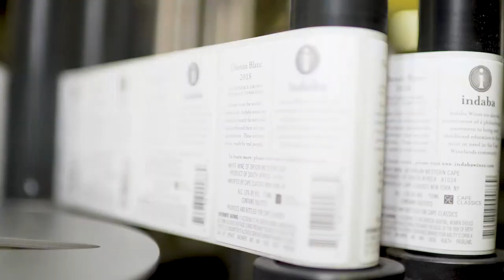Indaba Wines Brand Film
Indaba is a gateway to a sunny state of mind. Fresh, every day, and easy-drinking wines, with a quality that is unbeatable.